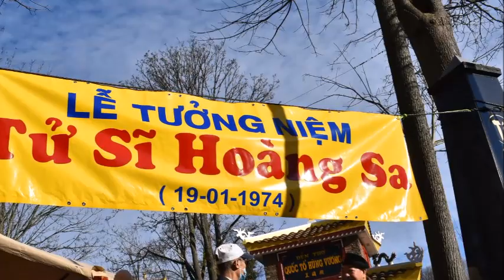Lễ Tưởng Niệm 74 chiến sĩ Hải Quân VNCH tử trận 1974 tại Hoàng Sa. Seattle ngày 22/01/ 2022.💖🌹⚓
Video ghi lại buổi lễ Tưởng Niệm 74 chiến sĩ Hải Quân VNCH đã hy sinh trong trận hải chiến với quân Trung Cộng ngày 19/01/1974 tại Hoàng Sa. Buổi lễ được tổ chức bởi anh em cựu quân nhân, cộng đồng người Việt quốc gia, Hội Ái Hữu HQ phối hợp với Tổ Đình VN (Vietnamese Cultural Center) ngày 22/01/2022.🙋‍♂️🎼⚓️🎖🌹💐😍